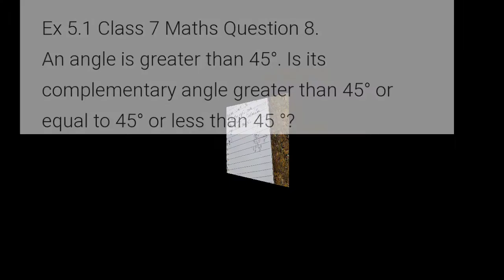6 to 9, Ex 5.1 - "Lines And Angles" ll Chapter 5 - Class 7th Maths Solutions ll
Lines and angles- Solutions for 7th mathematics , NCERT solutions for  class  7th Maths on peaceful study..

Chapterwise study of maths , 7th class maths ncert solution of maths , Unit 5 , Ex 5.1